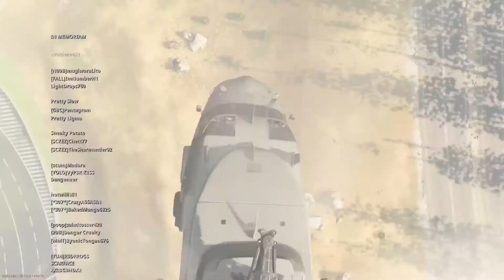Warzone Fun 01 pt2*